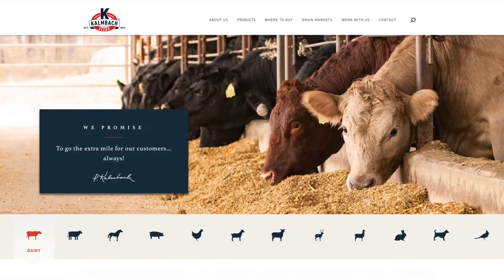GNG Career Videos: Animal Nutrition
Hattie Hartschuh, an animal nutritionist at Kalmbach Feed talks about the many careers related to animal nutrition.